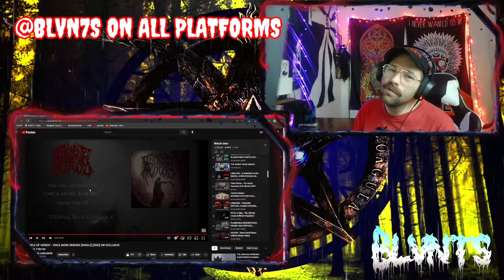TEMPLE OF HERESY | ONCE MORE REBORN [Blind Reaction]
OHHHH THE BOI DROPPING HEAT

Every Saturday Nite we go DEEP into the 9th Dimension. BE THERE. 6pm est.

Twitch.tv/BLVN7S

SPOTIFY PLAYLIST UPDATED WEEKLY!!